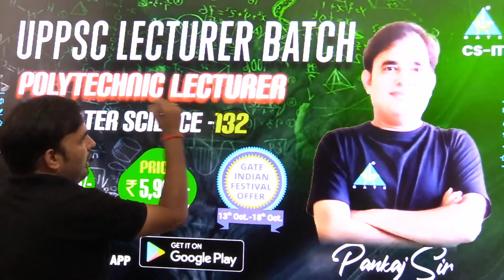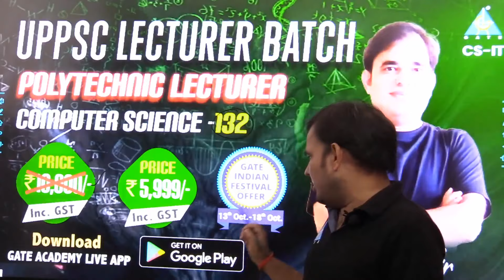UPPSC Polytechnic Lecturer CS Huge Vacancy /Class started from 11th Oct. 2021/avail offer